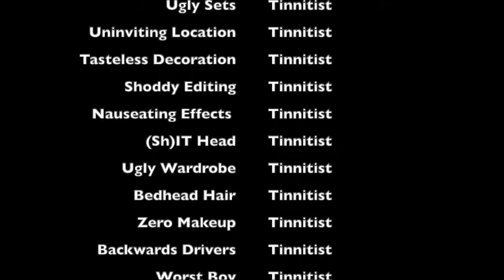Tinnitist TV | Eddie Spaghetti & Frank Meyer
Sometimes two heads really are better than one. Especially when they belong to Eddie Spaghetti of The Supersuckers and Frank Meyer of The Streetwalkin' Cheetahs. The two musicians have been friends and occasional collaborators for years, but now they've taken it one step further with their first album together, the wonderfully named Motherfuckin' Rock ’n’ Roll. Naturally, there's plenty of that to be found on the album — which is no surprise, given the music these guys have been making for decades. What might be a surprise, however, is the love of ’80s music you hear in some of the songs, particularly in their cover of the Kix classic Heartache and their spot-on rendition of The Knack classic My Sharona, which features the band's lead guitarist recreating his iconic solo note-for-note. From their homes in California, Spaghetti and Frank discussed their friendship and collaboration, their musical tastes and more.